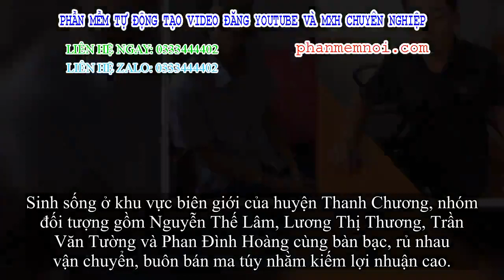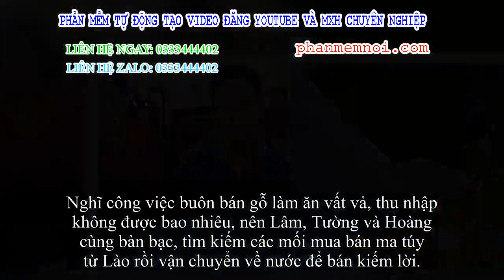✅ Từ buôn gỗ lậu đến thiết lập đường dây mua bán ma túy xuyên quốc gia